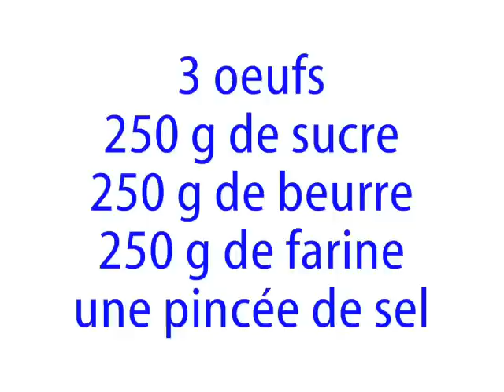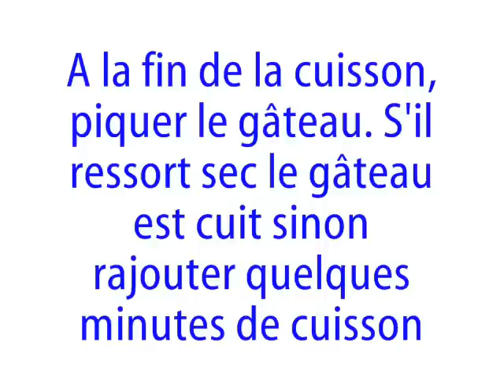Recette très facile : Le quatre-quarts - Cake moelleux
Le quatre-quarts est un gâteau super moelleux et très facile à faire, les enfants l'adorent !
Les ingrédients :

3 œufs
250 g de sucre
250 g de beurre
250 g de farine
une pincée de sel

N'hésitez pas à faire un commentaire, à mettre un like si ma vidéo vous a plu ou à me poser des questions, je me ferai un plaisir de vous répondre.